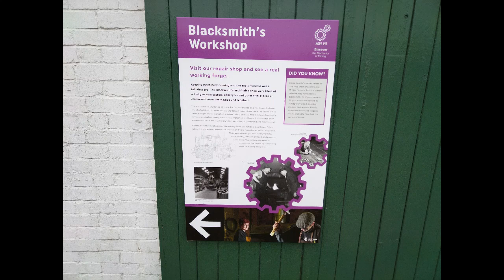Blacksmith workshop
Blacksmith workshop at the National Coal Mining museum Wakefield